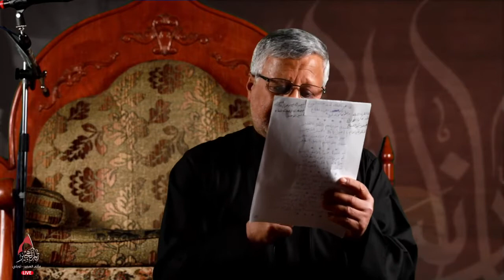عيسى المبارك | ليلة 21 رمضان 1442 هـ | موكب العلامة التوبلاني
- اللجنة الإعلامية -